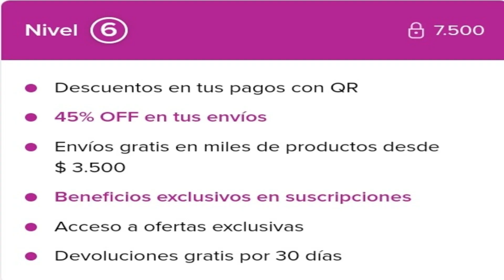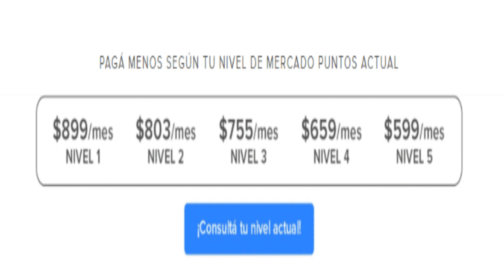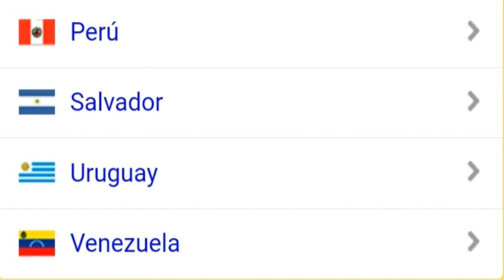NIVEL 6 en MERCADO LIBRE ... vale la pena? GORRITI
Te pido por favor que si no estas suscrito al canal lo hagas y actives la campanita, eso me ayuda un montón! Y ES GRATIS!